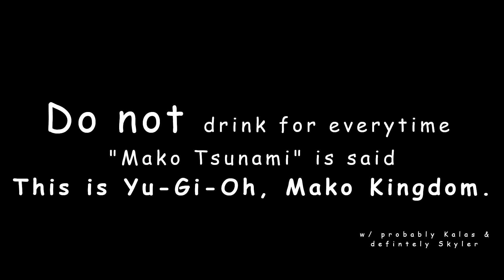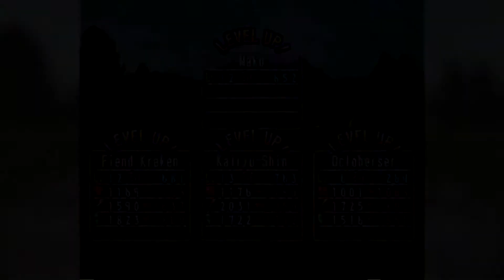Enter, Mako Tsunami (Yu-Gi-Oh, The Falsebound Kingdom)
Mako Tsunami.

Yu-Gi-Oh! The Falsebound Kingdom was developed and published by Konami.